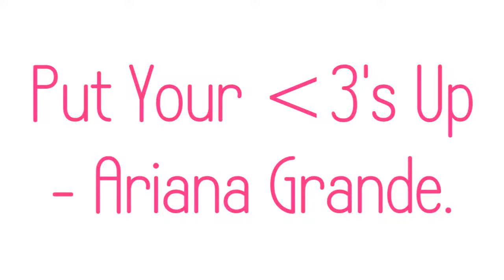Put Your Hearts Up (Music Video)